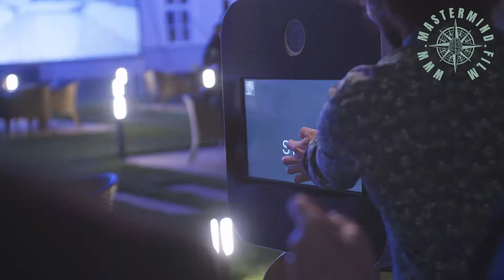Otvorenie Royal Palace 19 5 2018 nahlad 03